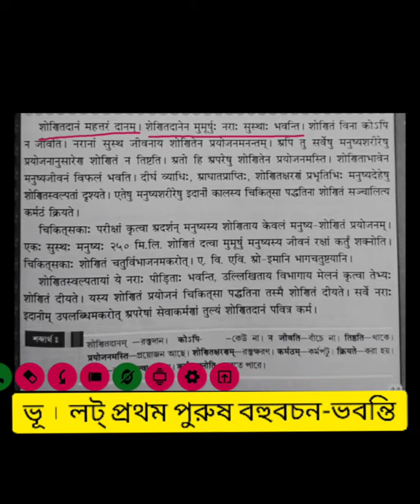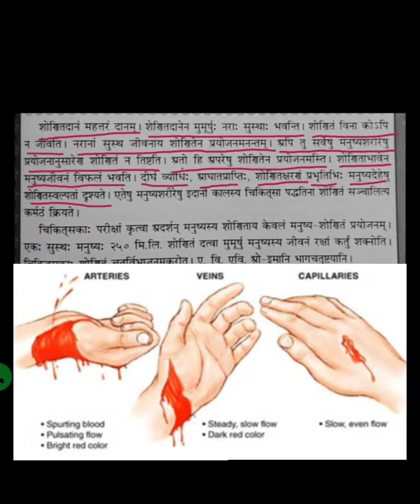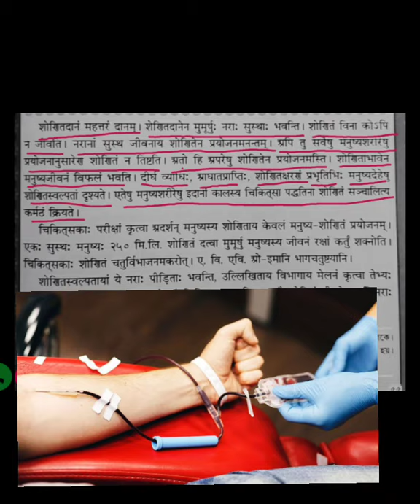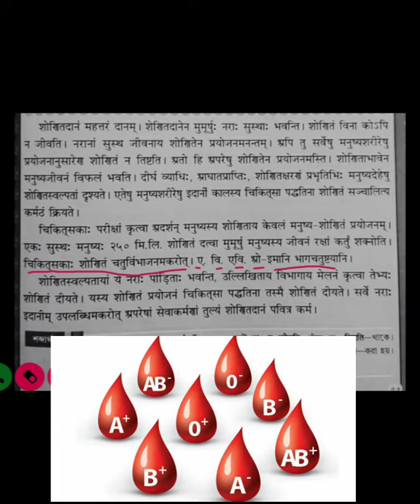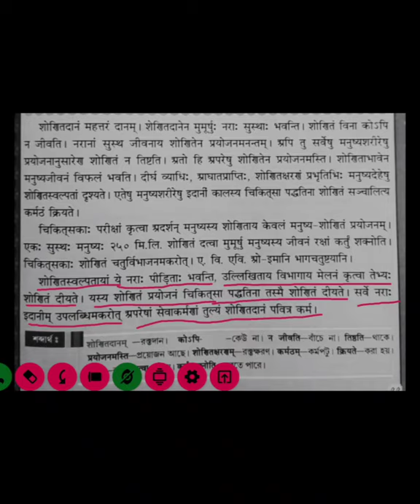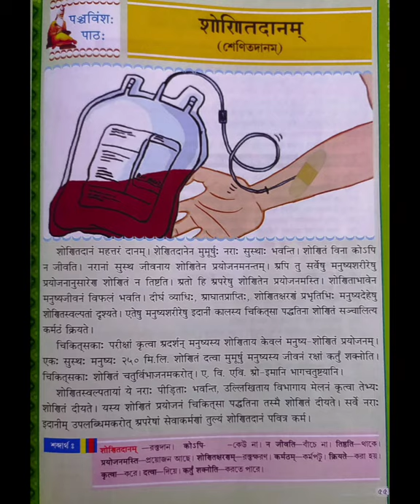সংস্কৃত || শোণিতদানম্ Class-8 || Detailed explanation